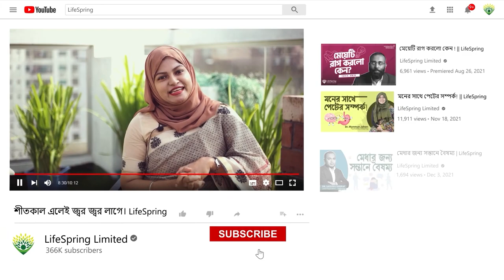আত্মবিশ্বাসের সাথে চ্যালেঞ্জ মোকাবেলা | কানিজ ফারহানা | LifeSpring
মানসিক শক্তি কিভাবে বাড়াবো?

খেয়াল করলে দেখবেন, আমাদের মাঝে অনেকেই আছেন যারা ছোট  চ্যালেঞ্জেও ঘাবড়ে যায়, আবার অনেকে খুব সহজেই মানিয়ে নিতে পারেন সব পরিবর্তনের সাথে। কিন্তু এই অভ্যাস কি জন্মগত নাকি অর্জন করা সম্ভব?

সাইকোলজিস্ট কানিজ ফারহানা কিছু বিজ্ঞানসম্মত ও সুন্দর কৌশল আলোচনা করেছেন,যেগুলোর মাধ্যমে পরিবর্তনের সাথে খাপ খাওয়াকে সহজ করা সম্ভব।

- লাইফস্প্রিং এর অভিজ্ঞ সাইকোলজিস্ট ও সাইকিয়াট্রিস্ট-র অ্যাপয়েন্টমেন্ট নিতে ও অন্যান্য তথ্য জানতে কল করুনঃ
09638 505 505 | 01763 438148 | ২৪ ঘন্টা যে কোনো সময়

- আমাদেরকে WhatsApp এ টেক্সট করতে পারেন - 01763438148

◼️ ভিডিওটি ভালো লাগলে লাইক, কমেন্ট, শেয়ার করে আমাদের সাথেই থাকুন।